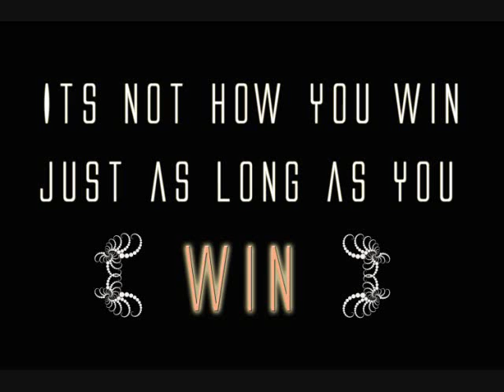Katy Perry - Firework Ringtone.wmv